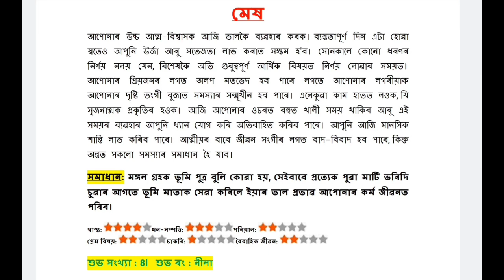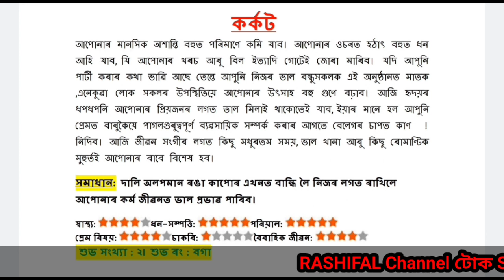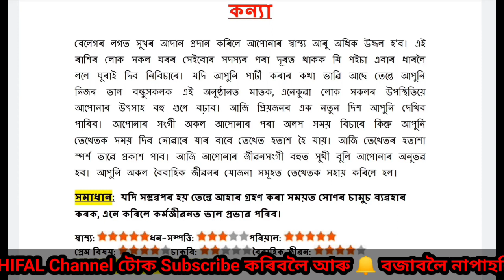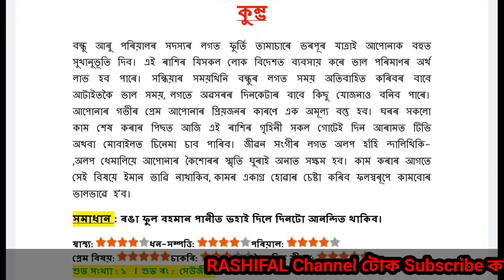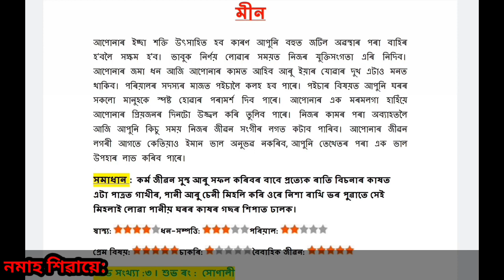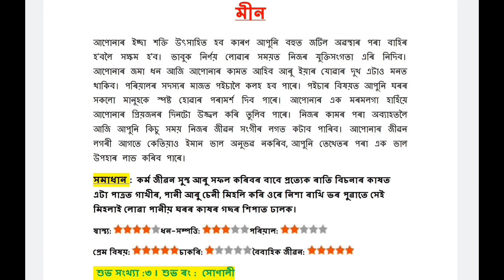23 এপ্ৰিল 2022 | Doinik Rashifal। Indian Astrology । Astrology In Assamese । Rashifal